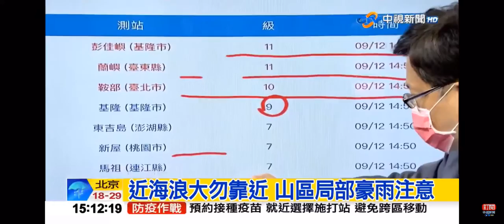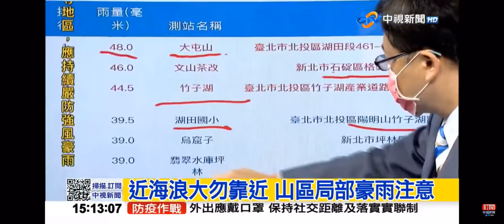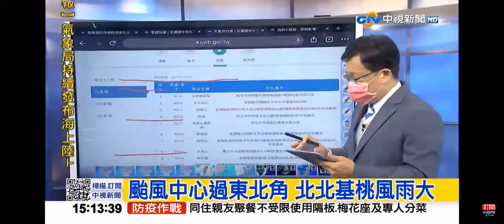2021-09-12中視1500即時新聞現場-璨樹颱風特報